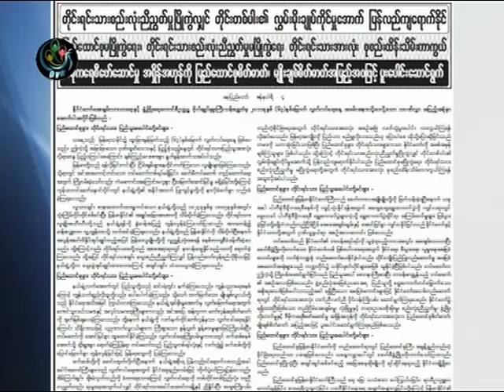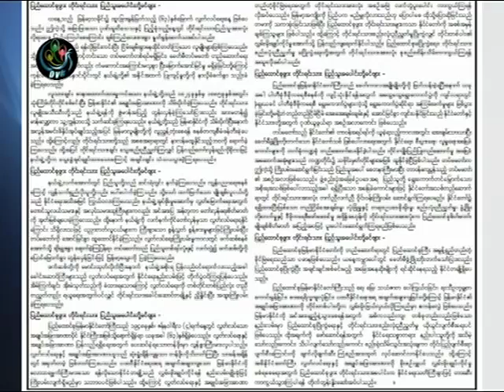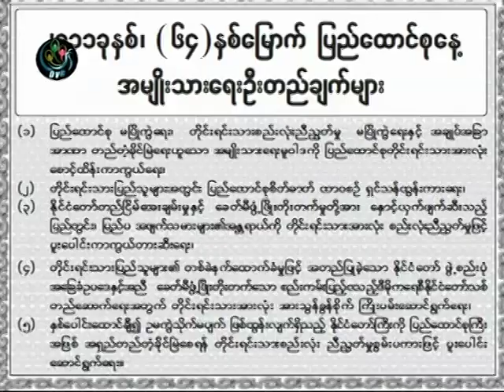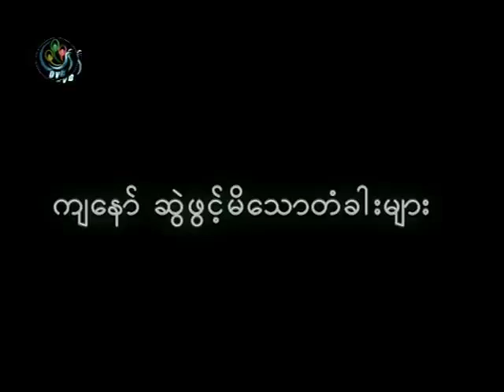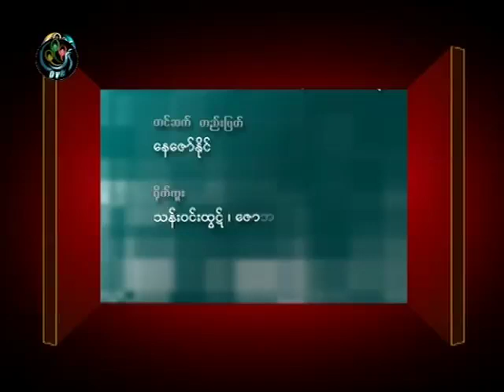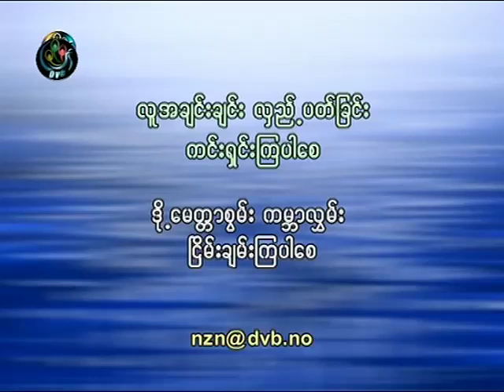DVB - 30.01.2011 - Nay Zaw Naing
DVB TV broadcast - 30 January 2011 - Nay Zaw Naing's Doors I Open